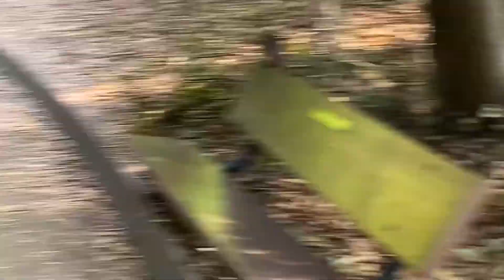Travel Vlog #11: Oakland Zoo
Comment down your content suggestions!